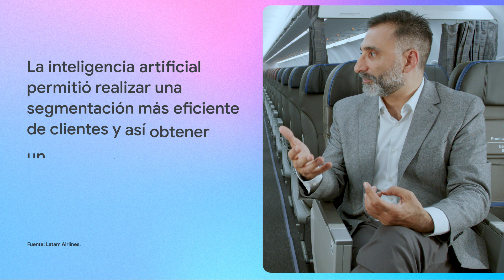Cómo LATAM Airlines vuela más alto con el poder de la inteligencia artificial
**Enjoy the video in your language! Subtitles available: English, Português, Español. Click the 'CC' button to turn them on and tap 'Settings' ⚙️ to select your preferred language.**

En esta entrevista, Ramiro Sanchez, Sr Marketing Director, Google Latin America y Patricio Majluf, Global Marketing and E-commerce Director en LATAM Airlines, conversan sobre cómo la IA está transformando la industria de viajes. Juntos exploran cómo las empresas pueden ser parte de los nuevos recorridos de compra que propone la tecnología mientras indagan cómo serán los viajes del futuro.

En Think with Google, nuestra misión es educar e inspirar a la próxima generación de profesionales del marketing, anunciantes y creativos. Aquí encontrarás los datos más recientes sobre los consumidores e insights de nuestro equipo de investigación global, tutoriales de marketing y perspectivas de los líderes del sector.

00:00 Introducción
00:35 Bienvenida a Patricio
01:07 La IA, aliada de los viajeros
02:06 El rol de las marcas para asistir a los viajeros en un contexto de sobreabundancia de información
03:08 Cómo el marketing digital impulsado por IA está potenciando el crecimiento de LATAM
04:52 El futuro de la industria de viajes
05:30 Cierre en 3 preguntas